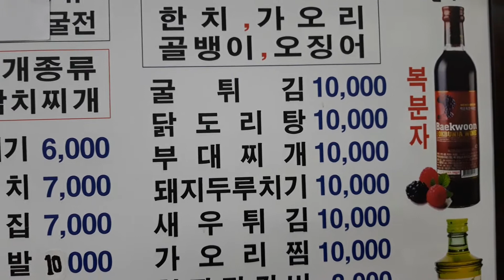(만원의행복) 닭볶음탕 + 수제비의 환상궁합 !!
부산 충무동골목시장  세명빈대떡  맛집입니다